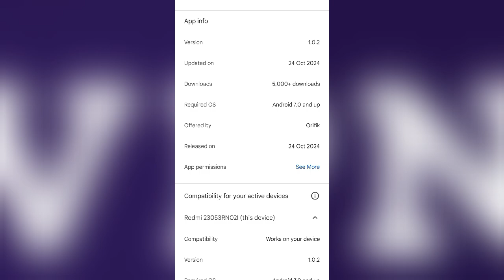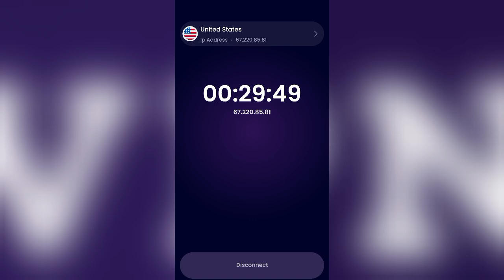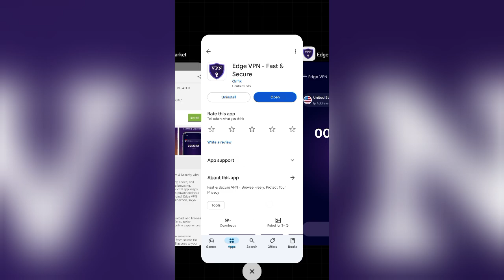Edge Vpn App || Edge Vpn App Kaise Use Kare || How To Use Edge Vpn App || Edge Vpn Fast & Secure